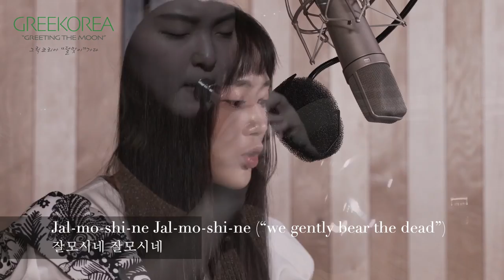Funeral Song 상여소리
The Gugak Jazz Society Project
GREEKOREA "Greeting the Moon" (2021)
그릭코리아 "달맞이"가다

Lyrics by Narae Lee 이나래
Film edited by Christo Tsiaras 크리스토 치아라스
Project logo designed by Micha 미카

Performed by the Gugak Jazz Society 국악재즈소사이어티
Piano_ Mina Cho 조미나
Bass_ Max Ridley 맥스 리들리
Drums_ George Lernis 조지 러니스
Sori-buk, Kkawenggwari_ Insoo Kim 김인수
Gayageum_ DoYeon Kim 김도연
Piri, Taepyungso_ Nayeon Lee 이나연
Sori/Vocal_ Narae Lee 이나래

The album is available at:
(USA)

Produced by Mina Cho 조미나 (International Gugak Jazz Institute, Inc)